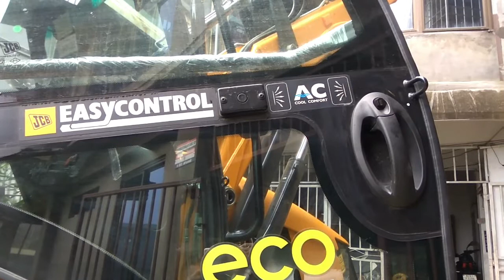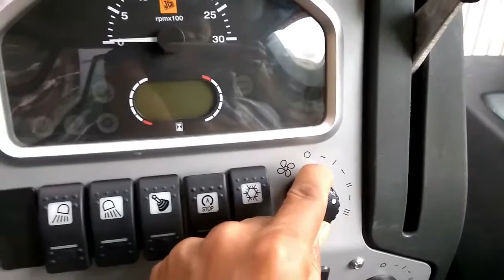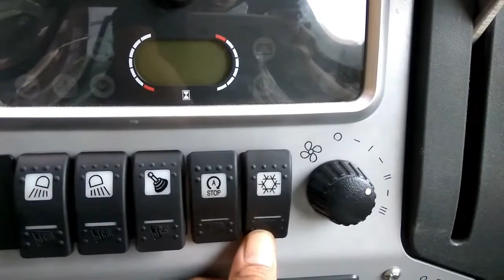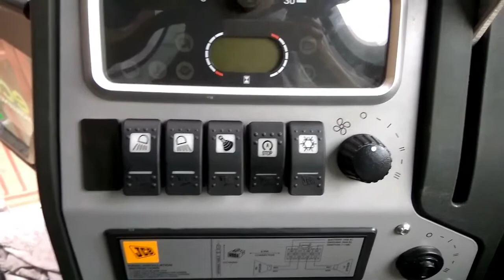The All New JCB With A.C Cabin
new jcb 3dx and all of jcb machine are coming with company fitted ac cabin